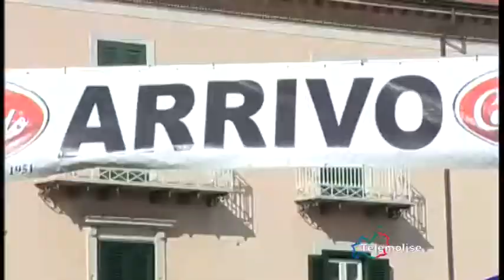Podismo, tutto pronto per la su e giu